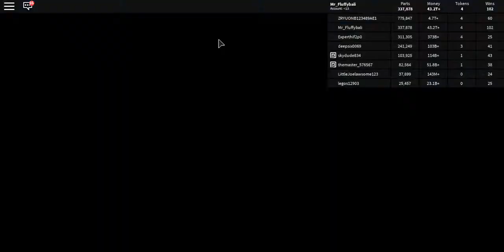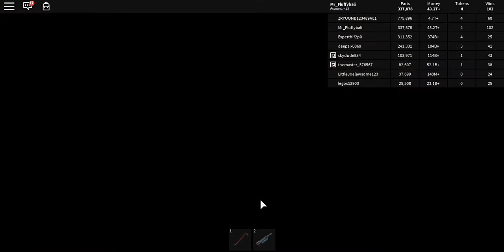Roblox CAR CRUSHERS WITH FUNNY!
Car crusher with funny was fun !